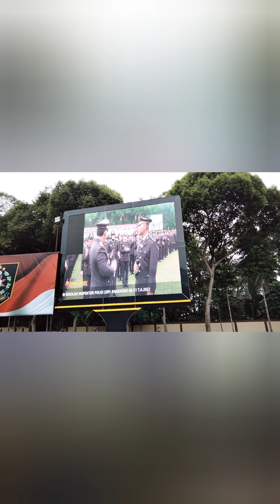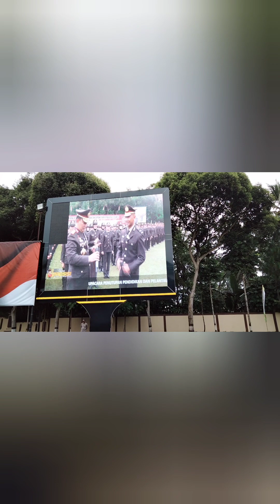Pelantikan SIP 51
51AP Jun Atlas